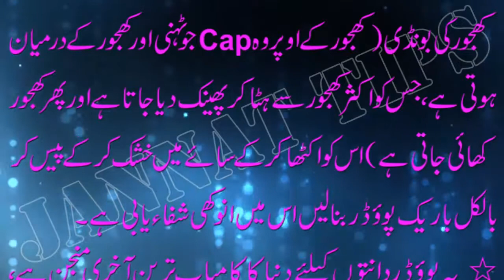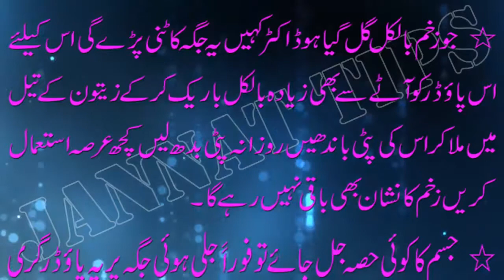Amazing Benefit of Khajor Cap | Khajor Cap ke Fawaid | Khajor cap ke Fayde in Urdu | Health Tips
Assalam-o-Alaikum

Hope You All will be fine and Happy, Today Jannat Tips going to introduced
that  In this video, I will tell you about benefit of khajor cap, khajor cap
ka aise fawaid jo ap nai jante or cap ko fazol smj kr phank dete hai, es vido
main ap ko es aise fawaid bata rahe ho jo ap ke danto , skin problem kyle
behtreen , bemarion se bachao ka behtreen zaria bhi hai.shukria